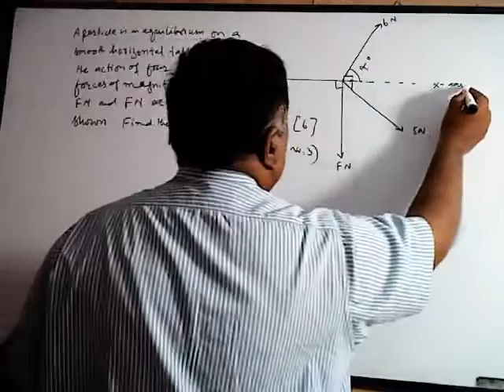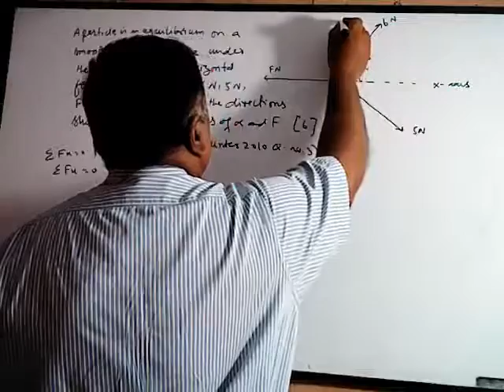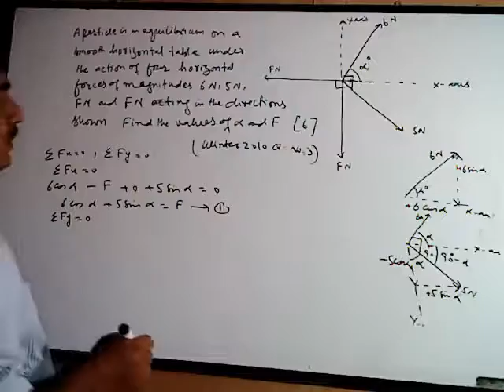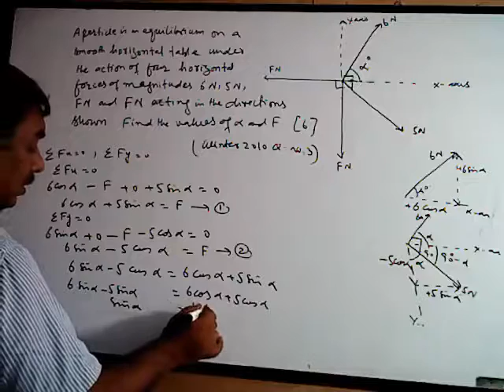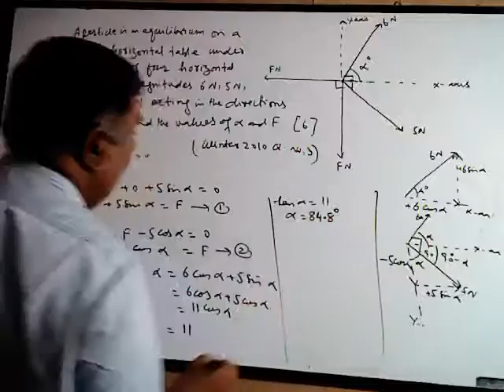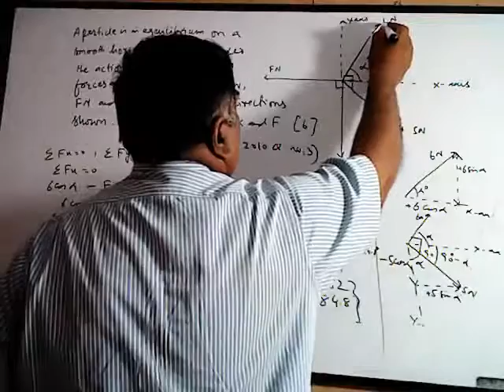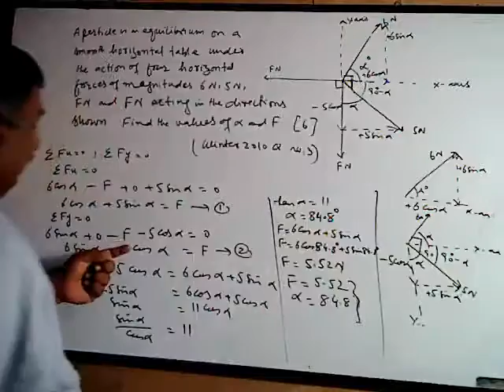Forces and equilibrium winter / November 2010 question 3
A particle is in equilibrium on a smooth horizontal table under the action of four horizontal forces of magnitudes 6N, 5N, FN, FN.